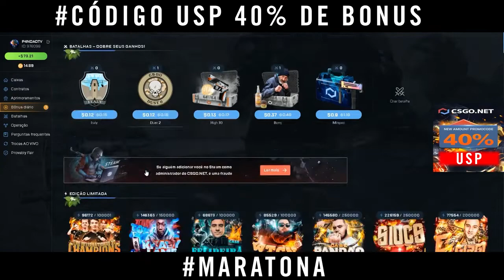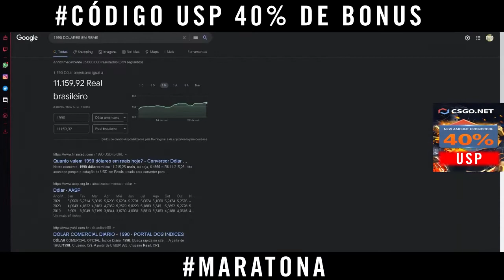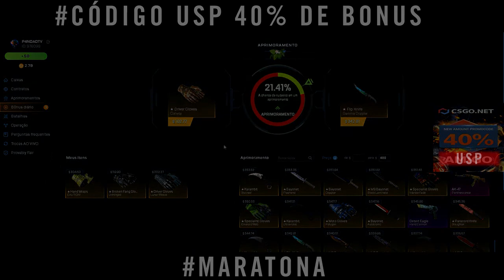R$ 12,000 - a CAIXA de LUVA MUDOU de PREÇO! MARATONA SORTEIO KARAMBIT E SKINS GRATIS!! 1